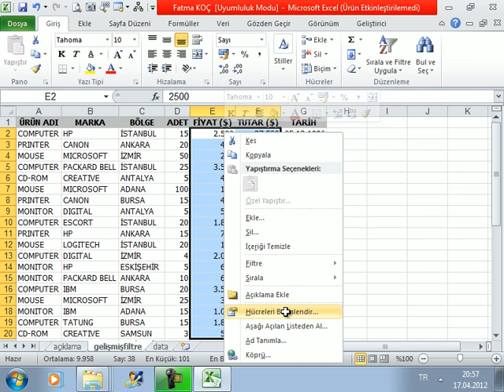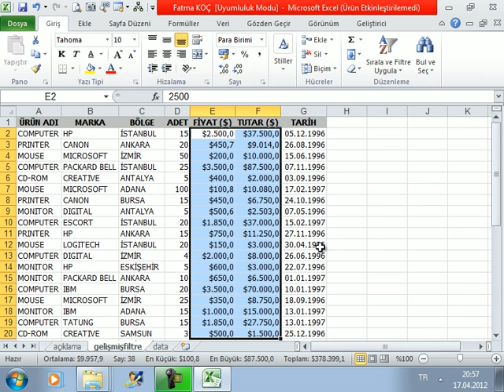812 excelde yerlesik sayı biçiminde ondalık basamak sayısını yerleştirme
Excelde Fonksiyonlar Derslerimize yerlesik sayı biçiminde ondalık basamak sayısını yerleştirme konumuz ile devam ediyoruz.